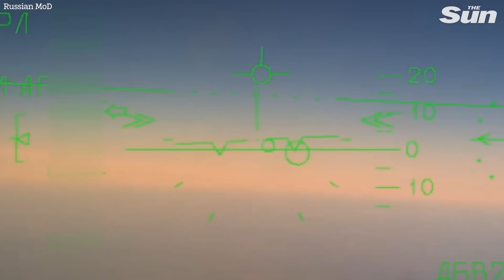Russia's Su-35S fighter jets destroy Ukrainian planes with missiles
RUSSIA'S Su-35S fighter jets destroy Ukrainian planes with deadly missiles.

In this footage, released by the Russian Ministry of Defence (MoD), a Russian jet can be seen taking to the sky before firing a flurry of missiles at targets.

This footage has not yet been verified and the location is currently unconfirmed.